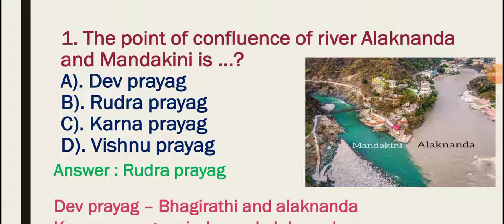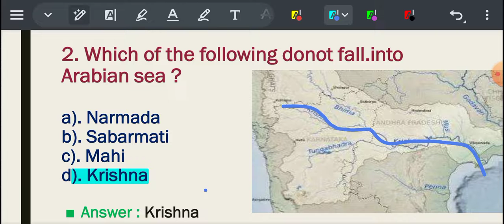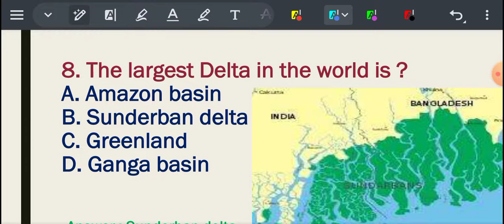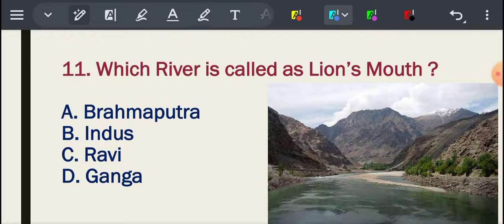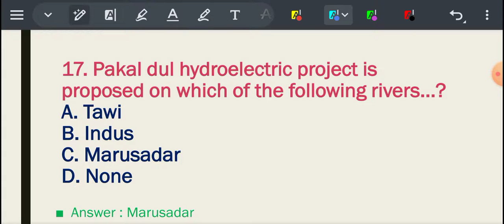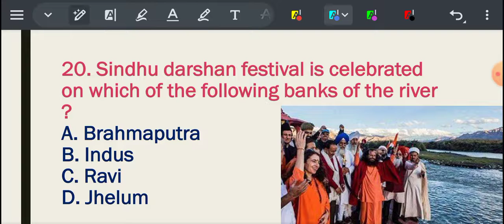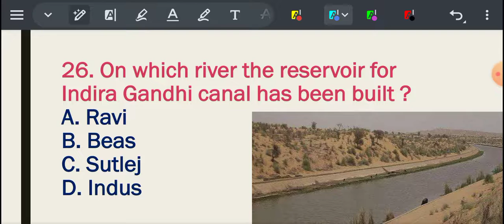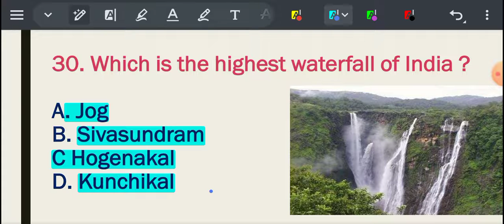RIVERS OF INDIA IMP MCQ for upsc